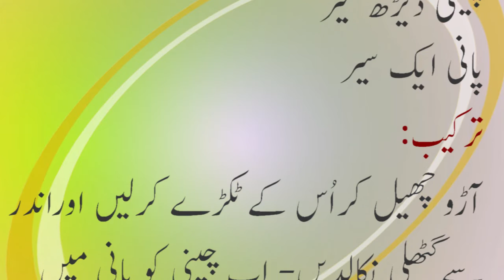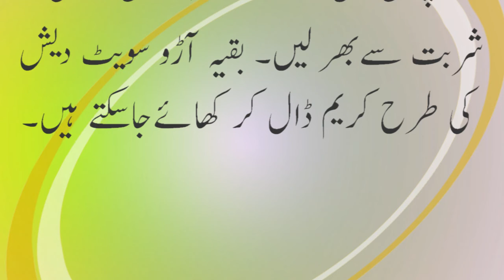Aroo Ka Sharbat (Peach Drink) Recipe in Urdu